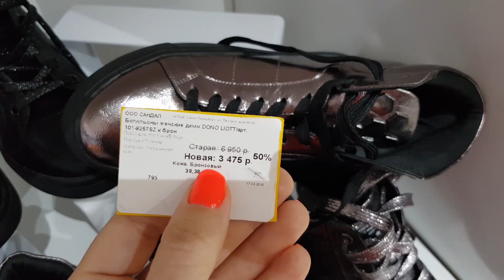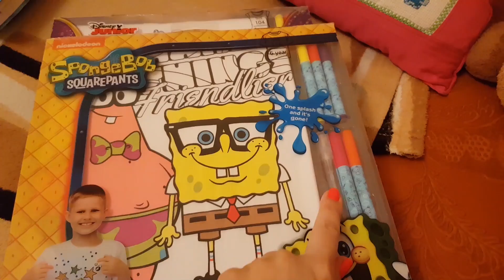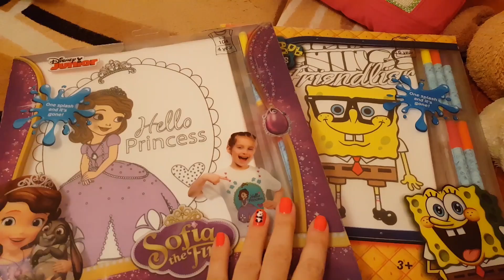LIFE VLOG: Мой Новый Маникюр/ Как Быстро Снять Гель Лак/ ТРК МЕГА/ Шоппинг Ботинки к Осени.